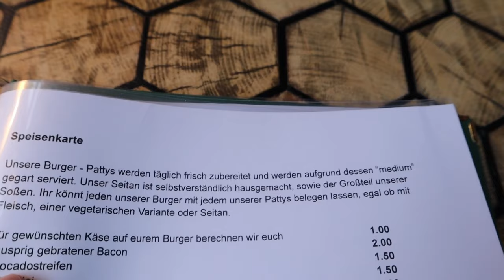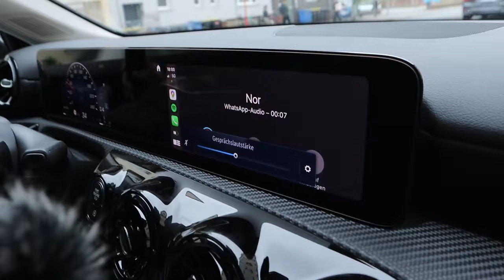ZAUBERBURGER GETESTET - Osnabrück "Zauber von Os"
Ich war bei Zauber von Os in Osnabrück und habe die Burger getestet. Viel Spaß mit dem Video.